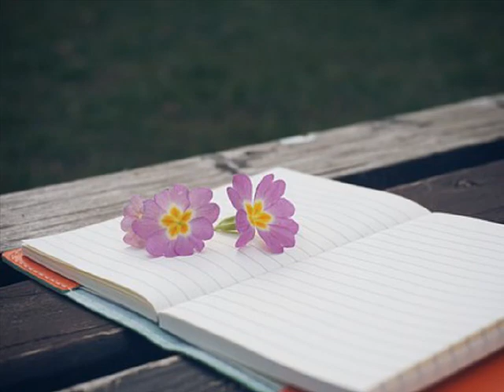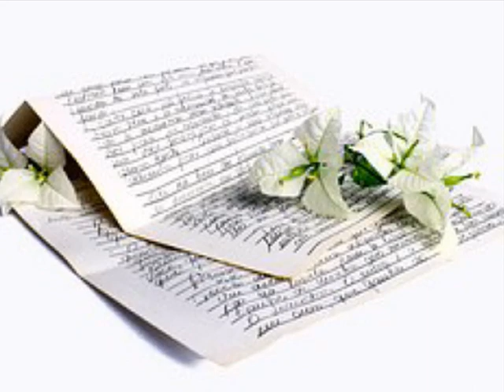프로젝트 화양 - 제발 (2018)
만난 사람은 반드시 헤어지고
떠난 사람은 반드시 돌아온다던데
넌 언제까지 나를 기다리게 하니
나 이토록 너만 기다리는데
나 조금만 더
나 기다려볼게
이제까지 너하나만 기다렸어
언젠가는 니가 내게 올거라는 기대에
제발한번만 여기 있는
나를 위해서 돌아와 돌아와줘
너 하나만을 바라보고있던 나를
이렇게 쉽게 떠나갈수가있는거니
뒤도 안돌아보고 떠나가는 너를
나 바라보며 기다리는데
나 조금만더 나 기다려볼게
제발 한번만 여기 있는
나를 위해서 돌아와 돌아와
제발